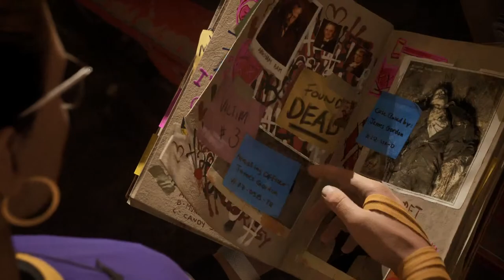Gotham Knights but Penguin is just Steven Seagal and you can't convince me otherwise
Penguin is a villain in Gotham Knights but he's got these little legs.